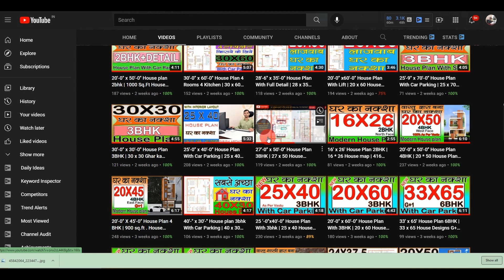12'-0" x 45'-0" House Plan | 12 x 45 Ghar ka Naksha | 12 x 45 House Designs | Girish Architecture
Hi...
  WhatsApp / Call ( 24X7 HOURS)

We are providing this services.
1. All Types Planning work with Vastu Consultant.
2. 3D Elevation or House Front Design.
3.  3D Walkthrough's & 3D Interior Designing.
4. Structure Drawings
5. All Architecture Drawings.
6. Estimate & Costing.
7. Landscaping Design.
8. Construction and Site Visit.